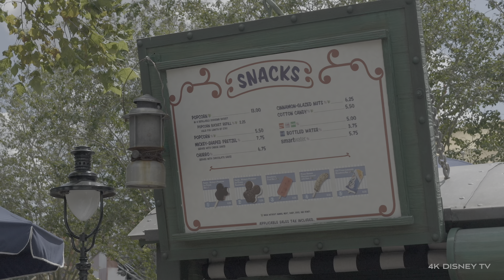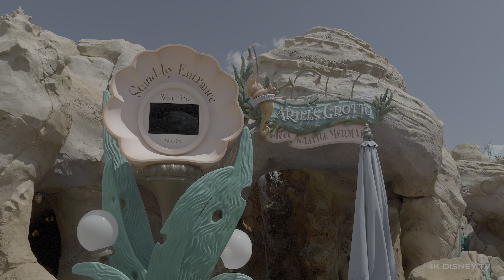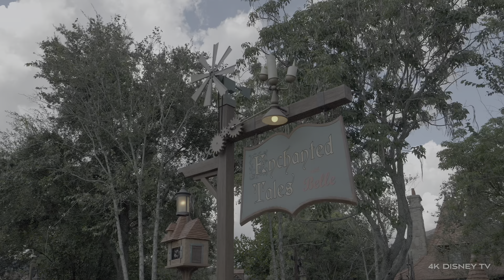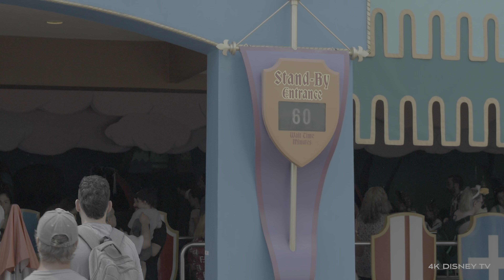Magic Kingdom Disney World 2023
Journey through the New and Old Fantasylands here at the Magic Kingdom in Walt Disney World.

Local WDW AP Holder filming Disney for the world to enjoy. 4K Disney TV content is in 4K and 4K HDR. Most of the content will be in 4K HDR.